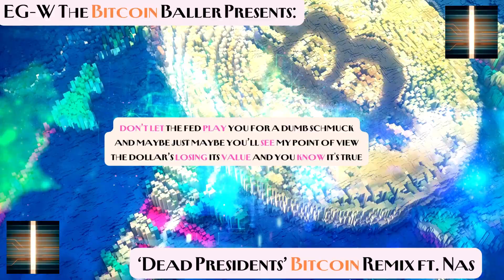'Dead Presidents' Bitcoin Remix (EG-W ft. Nas)